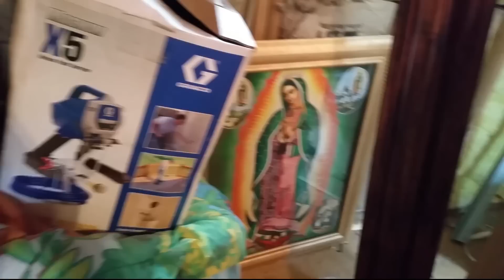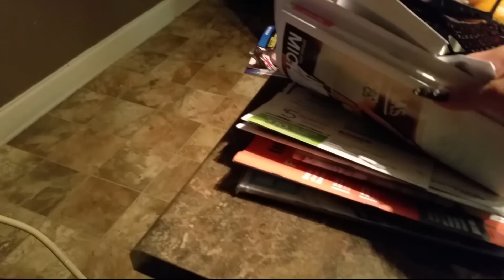Vlog #53 un dia mas de construction en my makeup room yeeiiiii